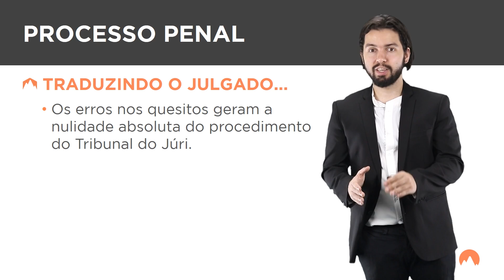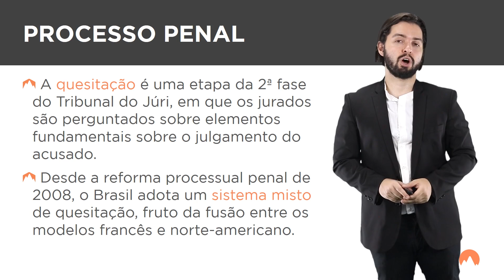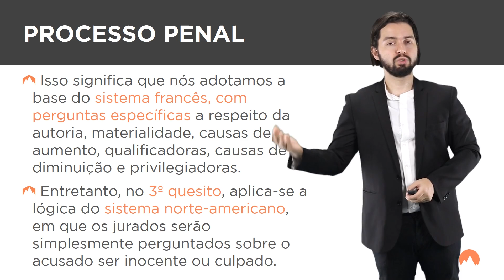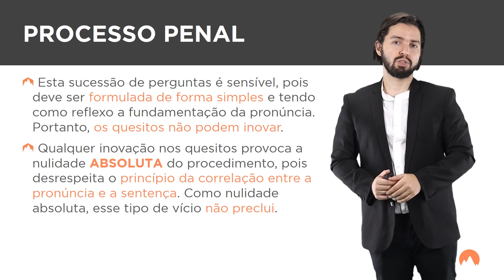[Informativo 786 - STJ] REsp 2.062.459-RS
A má formulação de quesito, com imputações não admitidas na pronúncia, causa nulidade absoluta e justifica exceção à regra da impugnação imediata, afastando-se a preclusão.